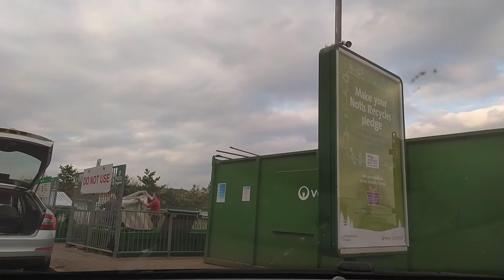Exploring Countryside(UK Life Vlog #05)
Visiting sheep farm and llama farm...

llama-Spanish pronunciation
llama-South American animal with long neck and long hair, used to carry loads and to provide wool.

sheep-a farm animal with wool that eats grass and is kept for its wool and, skin, and meat